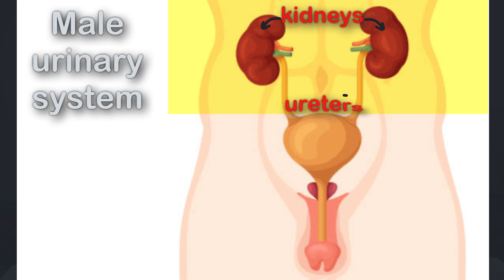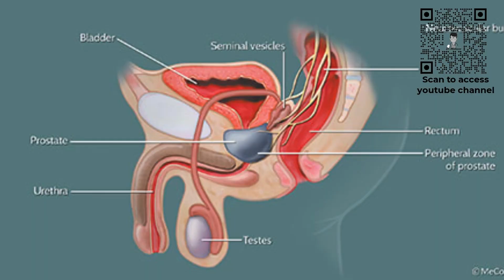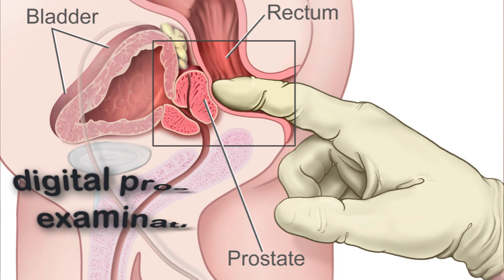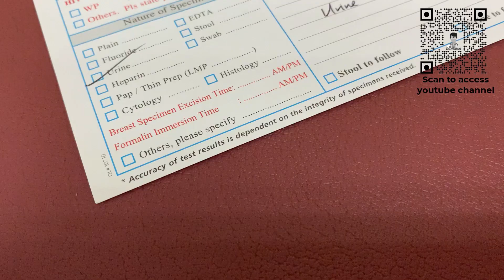URINARY TRACT INFECTION SYMPTOMS IN MEN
learn about URINARY TRACT INFECTION SYMPTOMS IN MEN.

To buy apol chairs in Singapore ( the one I’m sitting on ) Click on this
Checkout these products below
Urine test strips
Cranberry supplement

Urinary tract infection in men is also caused by organisms such as bacteria.
What are the risk factors for men getting it?
Whats the difference between UTI in men and UTI in women?
Should you see a doctor if you have symptoms of male UTI?

Now the urinary system in men is very much the same as the female except for 2 differences.
The upper urinary system is made up of the kidneys and ureters.
The lower urinary system is made up of the bladder, prostate and urethra.

The 2 biggest differences of the male urinary system from the female’s are
1) In males, we have this walnut sized organ called the prostate just below the bladder and
2) the urethra that brings the urine from the bladder out of the body is much longer in the male due to the presence of the penis.

Like I’ve shared with you in the other video on female UTI, it is very common for ladies to have urinary tract infection and it is usually not very worrying.
On the other hand however, it is uncommon for younger men to have a UTI, simply because the urethra is longer and that is a form of natural protection against bacteria climbing up the urinary system.
In fact it’s estimated that women are at a 30 times higher risk of getting UTI than men.
Therefore whenever I see a male patient with first onset UTI in my practise , I almost always refer the patient to the Urologist for further investigations and scans to find out the underlying cause.

Some of the causes of male urinary tract infection includes
1) prostate enlargement ( either by Benign prostate hyperplasia or prostate cancer )
2) urethra tightening - that could be due to previous surgeries or scopes or infections
3) Recent instrumentation - meaning medical instruments has been inserted into the urinary tract such as a urine catheter or a scope
4) Urinary stones
5) Sexually transmitted infection such as chlamydia or gonorrhoea
6) Poor immune system due to diabetes or HIV

As a guide, the top cause of urinary tract infection in men above 50 is benign prostate hyperplasia whereas the top cause of Urinary tract infection in men below 50 is usually sexually transmitted disease.

Men with lower urinary tract infection may present with symptoms of
1) burning sensation during urination
2) increased urgency to urinate
3) frequent sensation of needing to pass urine
4) cloudy smelly urine
5) blood in urine
6) pain in the lower abdominal area
7) penile discharge

And if this infection spreads upwards to the urinary system, it can lead to an upper urinary tract infection.
The patient can have additional symptoms of
- fever and chills
- pain in the upper back and sides
- nausea and vomiting
- extreme feeling of unwell.

Male Urinary tract infection must be properly investigated and treated. In addition, the underlying cause of the infection must be sought out.

Some of the initial physical examinations and investigations I would do in my clinic includes
1) a digital prostate examination : so based on the feel and size of the prostate, we can make an educated guess if this patient has prostate infection or if the prostate is enlarged.
In certain situations, we may even be able to detect a prostate cancer.
2) Urine dipstick : these are very convenient tests that can be done in the clinic with results obtained within 5-10 minutes. This allows me to confirm the diagnosis of urinary tract infection on the spot.
3) Urine formed element microscopic examination or UFEME for short and urine cultures.
These tests are done and sent to the laboratory for visual confirmation of the urine infection and for identification of the bacteria that is causing the infection.
4) Urine PCR ( polymerase chain reaction ) to detect sexually transmitted bacteria like chlamydia and gonorrhoea.
These bacterias cannot be grown on urine cultures and a PCR test is needed to identify them.

Following which I would definitely start the patient on the appropriate antibiotics before I refer them to Urologists for further investigations.

If you are a guy and you do have symptoms of UTI, please see your doctor as soon as possible to have it investigated and treated.

0:00 introduction
0:44 Urinary system in men
1:57 Causes of Male UTI
2:43 Symptoms of Male UTI
3:19 Investigation and physical examination